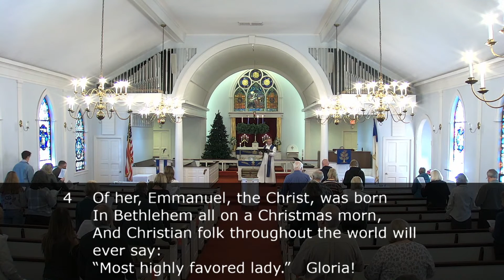Hymn: "The Angel Gabriel from Heaven Came" - Sunday, December 6th, 2020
Our worship livestream for Sunday, December 6th, 2020.

after the livestream ends, with songs inserted as separate videos.